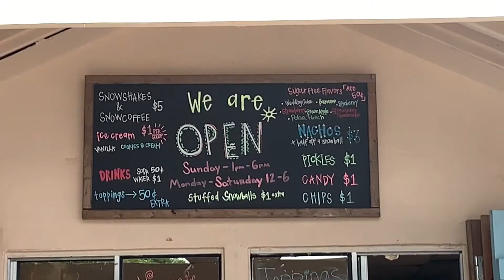Nannie Mac's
Nannie Mac's is a sno-ball shop off of the W 4th Street & 38th Avenue intersection. Here's how they've been keeping business in the middle of COVID-19.